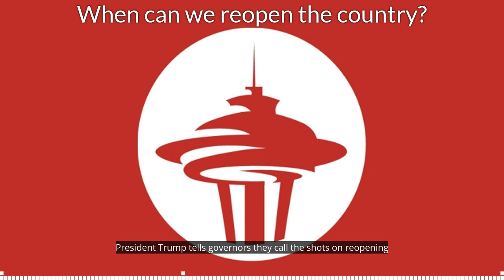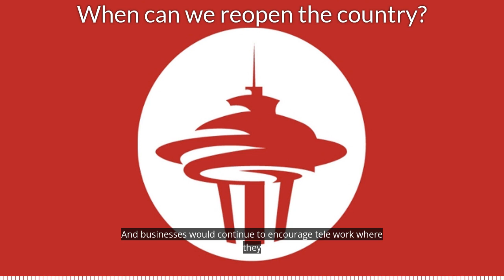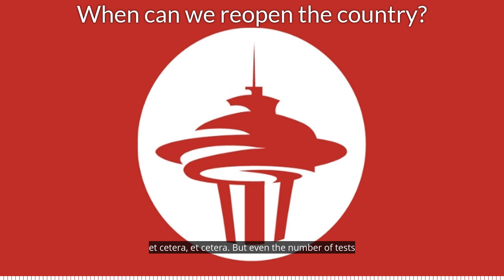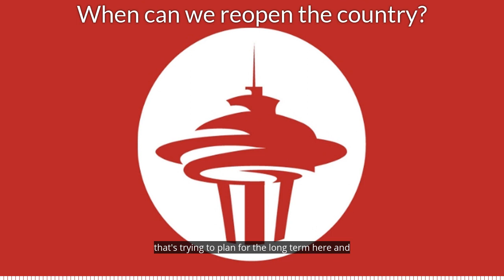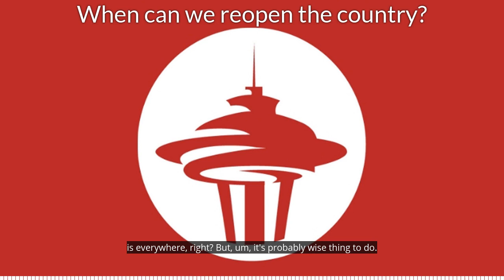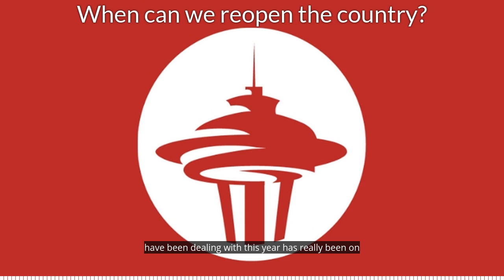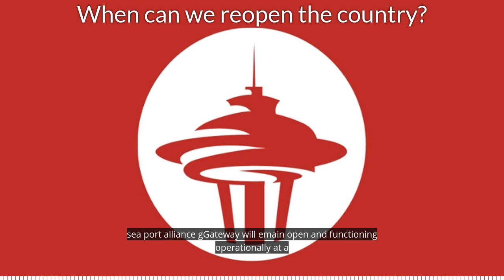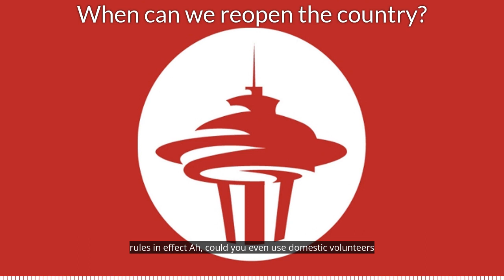President Trump gives state's a pathway towards reopening the economy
President Trump issued guidelines about reopening the country. Some states, he says, can end their stay home or shelter-in-place orders as early as May 1st. @kironewsradio's Dave Ross and reporter Aaron Granillo cover Governor Inslee's response to that news, and compare those federal recommends to the Washington state timeline.